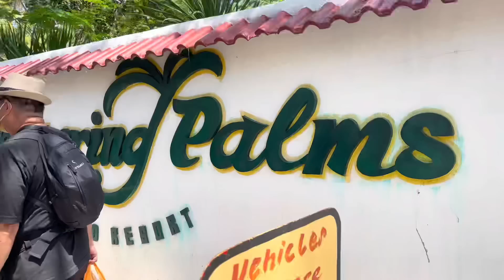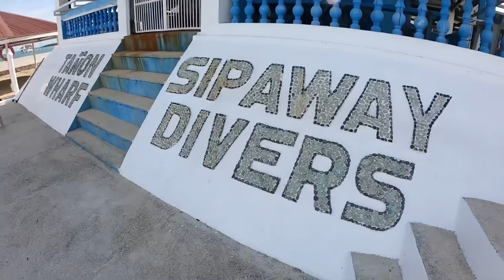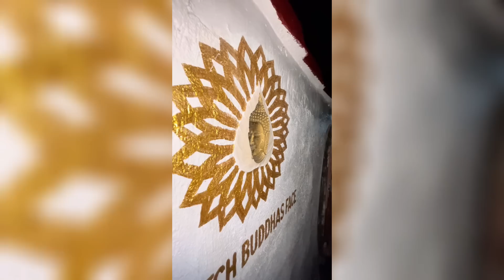Whispering Island Resort || Sipaway Island || Kaway Kaway